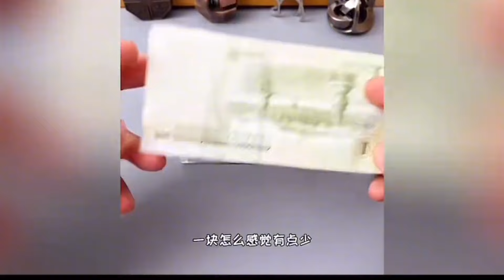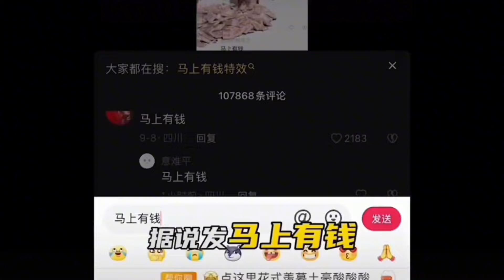开箱黑科技“变钱神器”，能把白纸变成钞票？